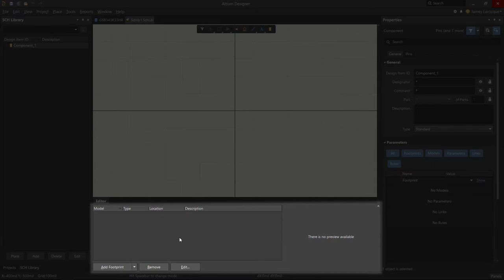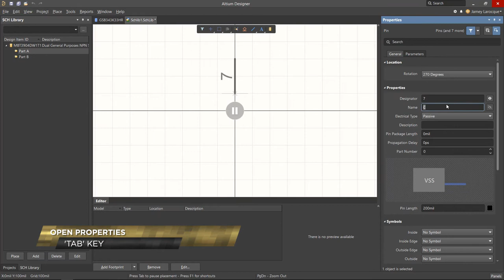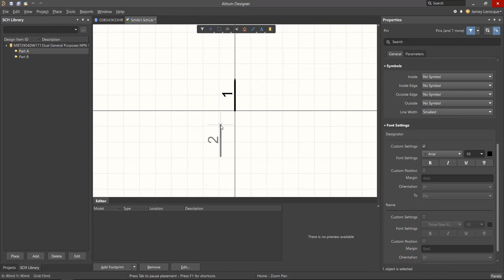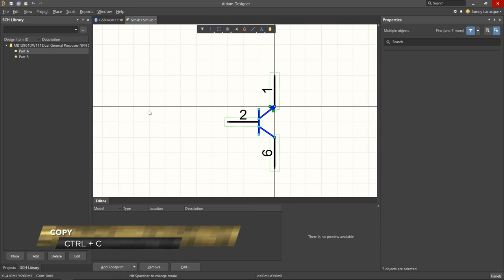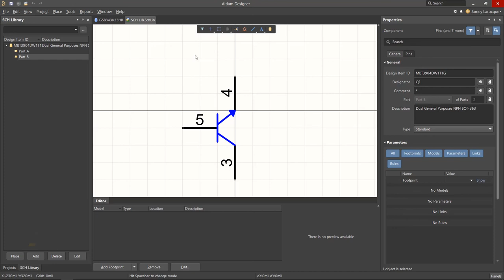Local Library and Symbol Creation in Altium Designer | Component Creation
Once you've created a component with the schematic symbols stored in the Altium 365 workspace, it's time to create a local schematic library with a schematic symbol for your Workspace. Learn how in this free Altium Designer training video.

0:00 How to Open & Create the Schematic Library
0:58 How to Change the Name of the Default Component
1:47 Multi-part Components
3:00 Placing Pins
4:43 Copy-Pasting Pins and Schematics